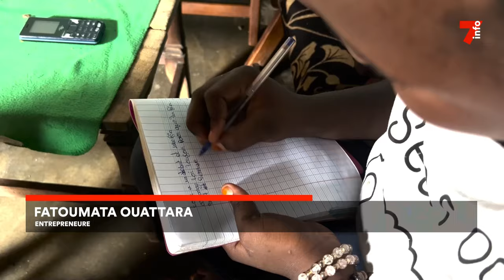Fêtes des mères : du plastique recyclé pour remplir les assiettes de ses enfants